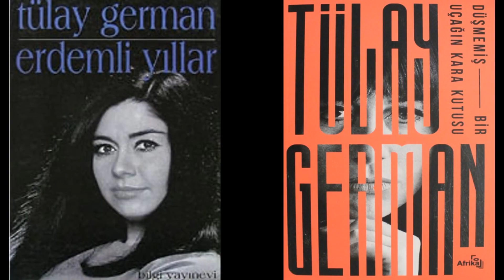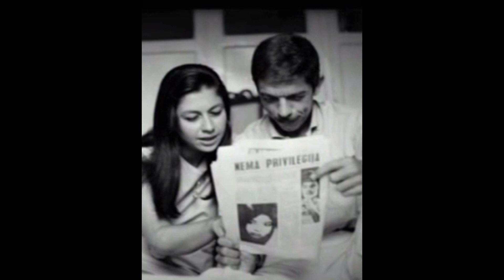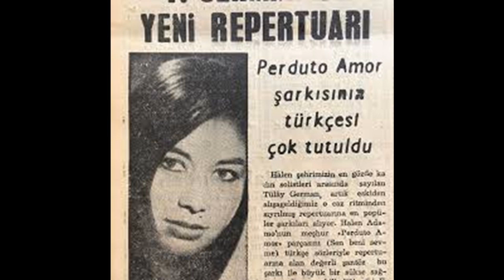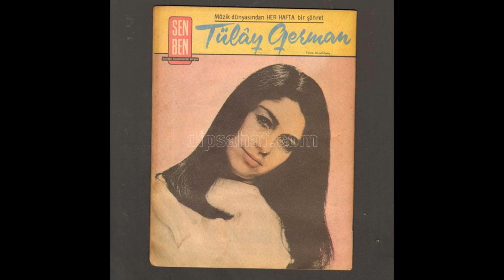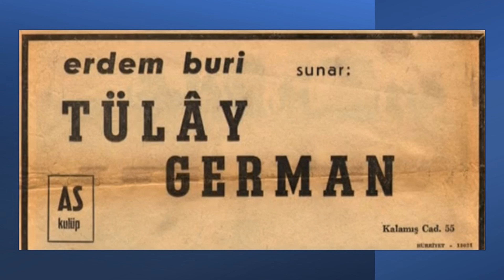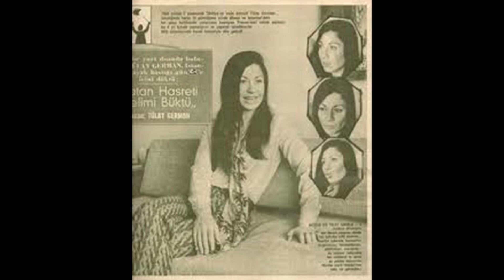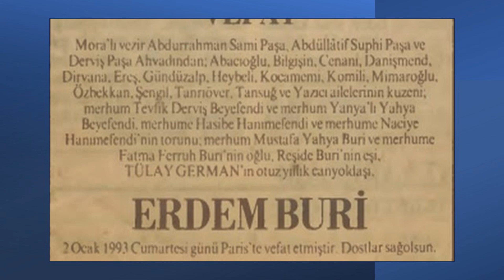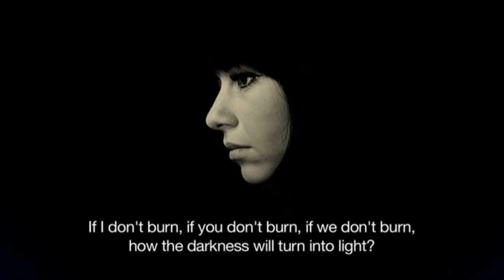TÜLAY GERMAN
Tülay German - If You Want A Warm Embrace / There's A Small Hotel,1960, İstanbul Radyosu canlı performans.
Tülay German Belgeseli: Kor Ve Ateş Yılları,
Belgesel Yönetmenleri: Didem Pekün, Barış Doğrusöz, 2020
• Düşmemiş Bir Uçağın Kara kutusu, Tülay German, Tülay German, Afrika Yayınları, 2019.